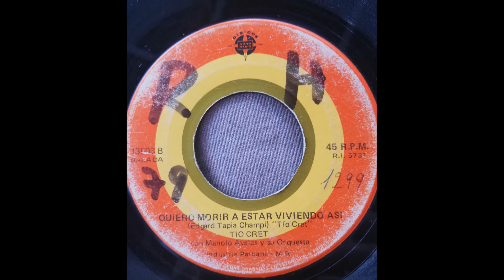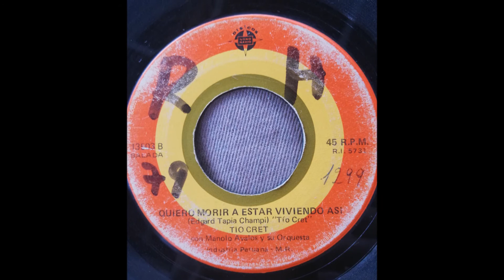TIO CRET == QUIERO MORIR A ESTAR VIVIENDO ASI